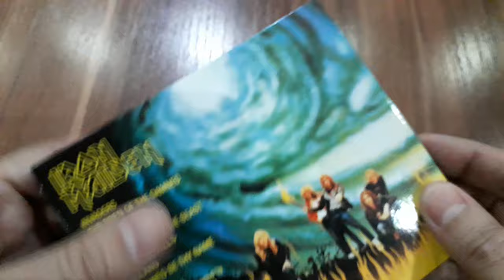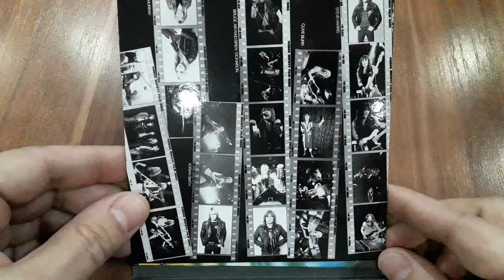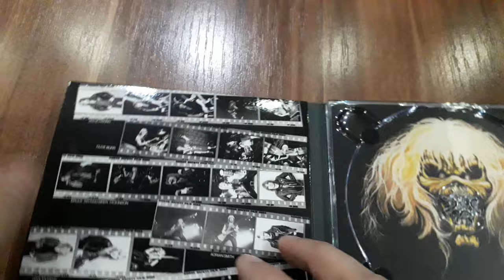Unveiling Iron Maiden's 'The Number of the Beast' (1982) (2015) Remastered CD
Welcome to our unboxing journey of Iron Maiden's iconic album "The Number of the Beast" released in 1982! Prepare to immerse yourself in the epic world of metal as we unveil the legendary artwork and explore the musical mastery within.